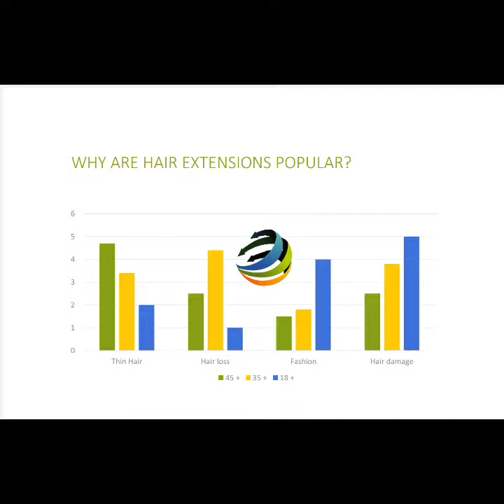One Day Hair Extension Training Course by Diane Shawe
THE FIVE MOST PROFITABLE HAIR EXTENSIONS TECHNIQUES

With the growth of Hair Extensions let us examine the most profitable techniques for your mobile business or Salon

We have seen the hair extension market grow over the past 15 years, now there are more hair extension techniques than ever before and it can be confusing to decide which is the right one for your business or for your clients.

If you are thinking of becoming a qualified technician, it is important to consider how potential clients might make their decision.  Some people will make a decision based on their budget, others on their hair type and life style, some on what their friends recommended.  Whilst these points are interesting, it is important for you to consider techniques that will service your clients and keep them coming back.

Here are just a few tips to help with your decision making process.